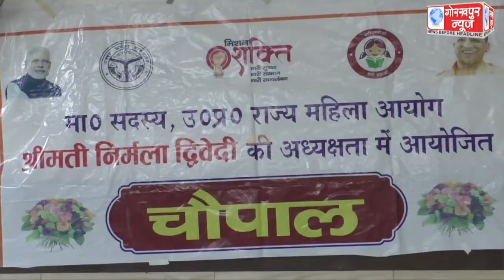मिशन शक्ति फेज तीन के तहत राज्य महिला आयोग की सदस्य की अध्यक्षता में सम्पन्न हुआ जनसुनवाई, महिलाओं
मिशन शक्ति फेज तीन के तहत राज्य महिला आयोग की सदस्य की अध्यक्षता में सम्पन्न हुआ   जनसुनवाई, महिलाओं को उनके अधिकारों के प्रति किया गया जागरूक